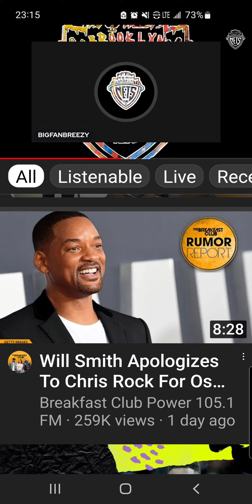Do you know who Zaslofsky is?!?!?